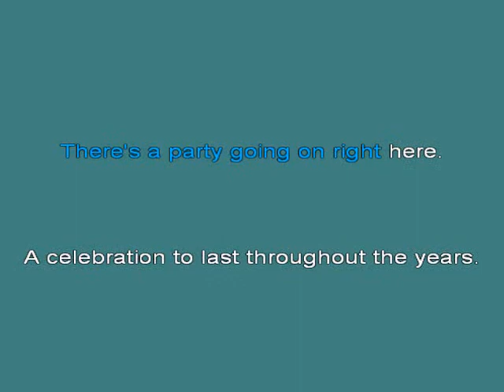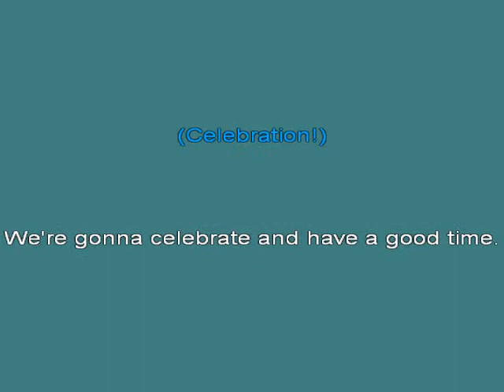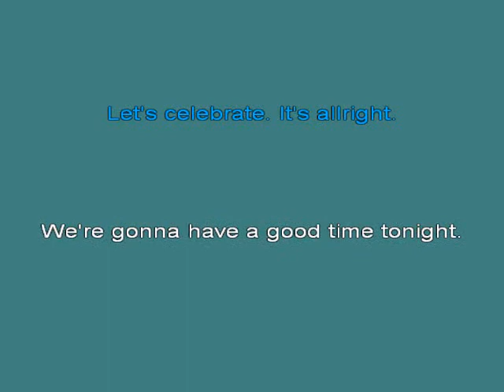Kool and the Gang Celebration 4 [karaoke]